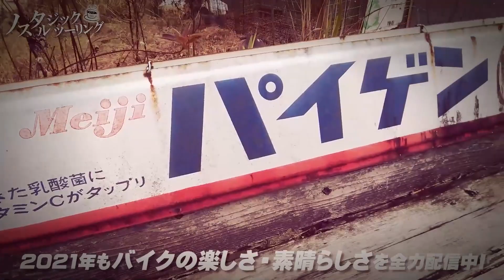バイク事故を何度も起こしてしまう人の特徴・3選！byYSP横浜戸塚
※質問やコメントに返信する事は難しくなってきました…　毎週金曜の22時配信しています「YS PANDAラジオ」の動画で、視聴者様とコミュニケーションしておりますので、宜しくお願いします。

▼凸華ちゃんオリジナルグッズ販売ページ
▼メインホームページ
※共同チャンネルもチェックお願いします♪